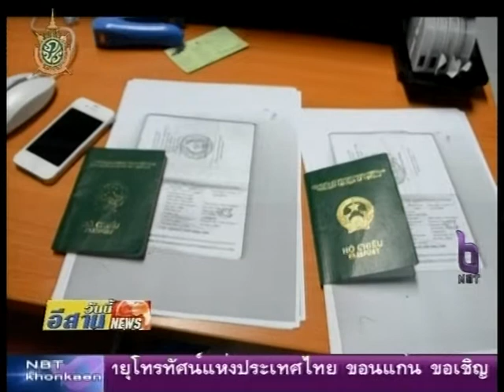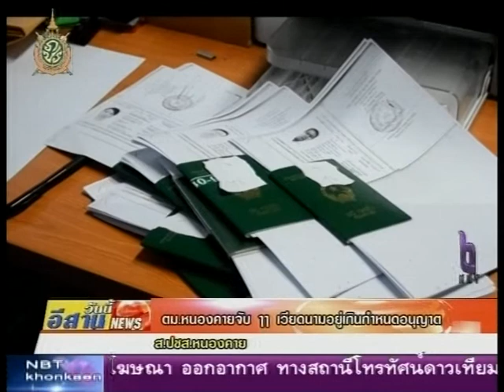ตม. หนองคายจับ 11 เวียดนามอยู่เกินกำหนดอนุญาต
เจ้าหน้าที่ ตม.หนองคาย จับแรงงานชาวเวียดนามที่อยู่เกินกำหนดอนุญาต ขณะนั้งรถโดยสารประจำทาง